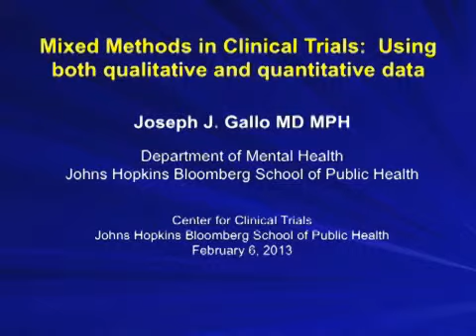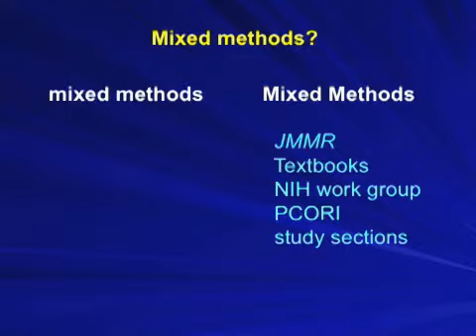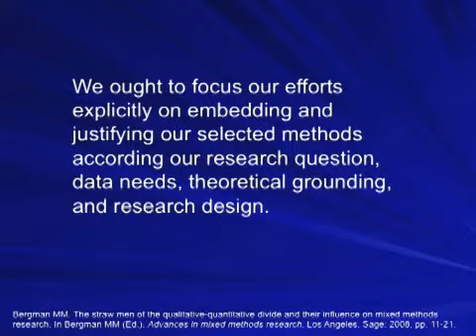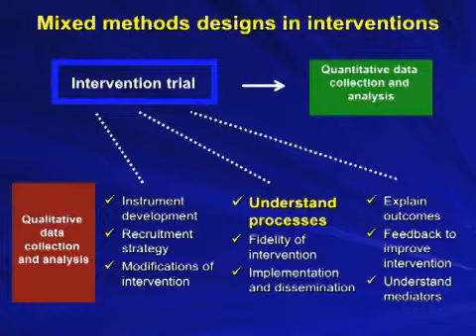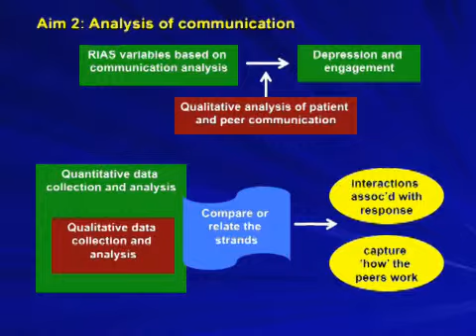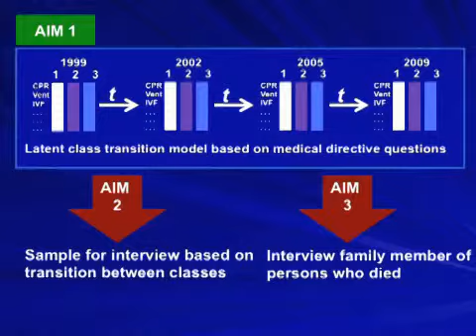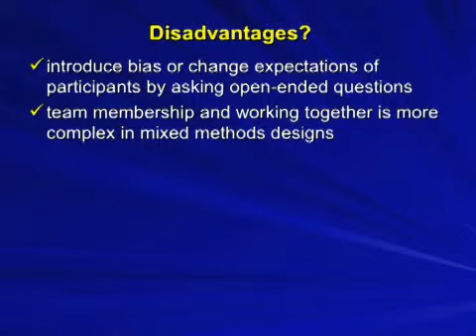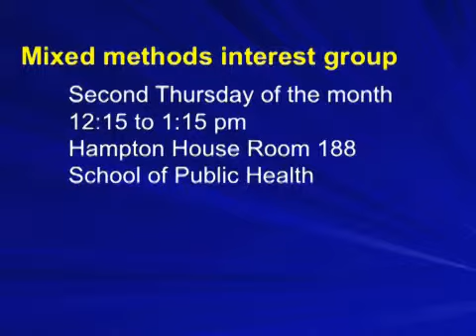Joseph Gallo - February 2013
Mixed Methods in Clinical Trials: Using Both Qualitative and Quantitative Data